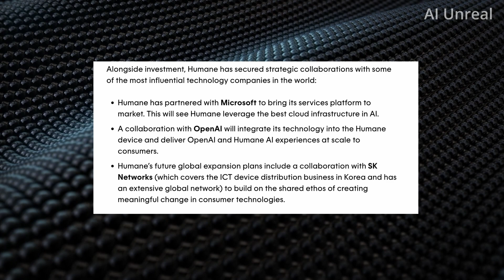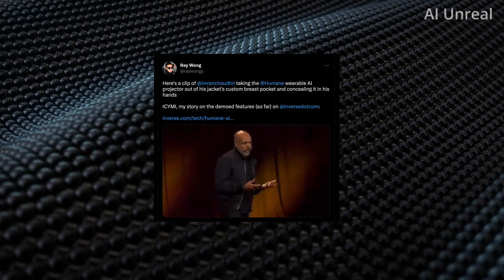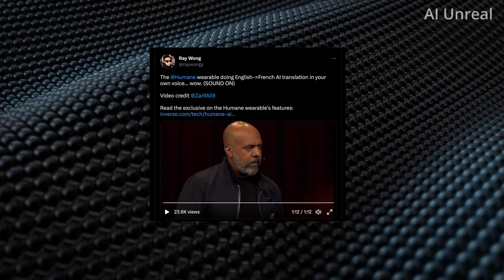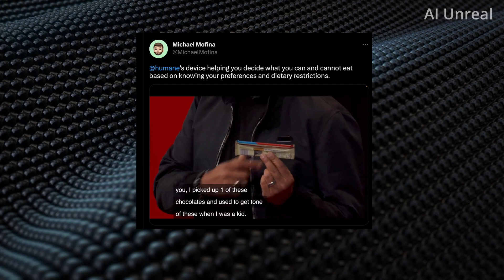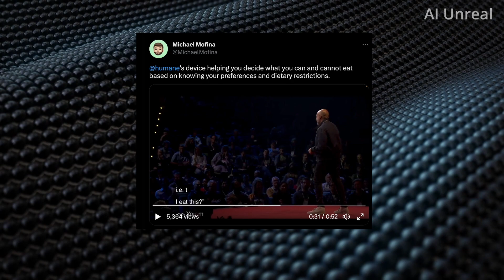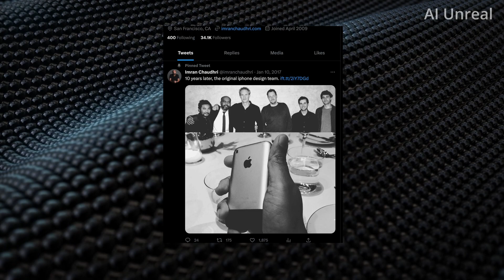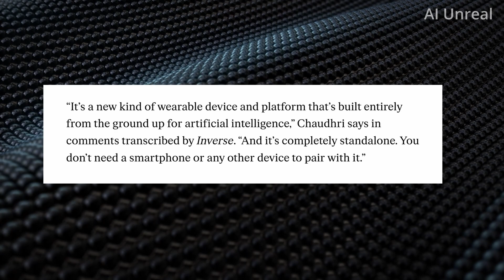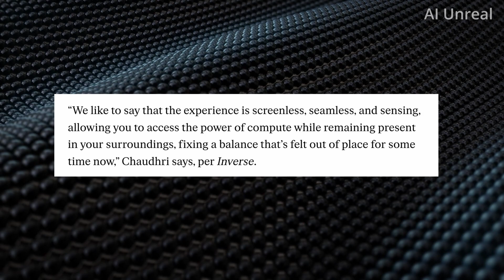Humane Wearable AI Projector is INSANE! End of iPhones and Android Smartphones?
Humane Wearable AI Projector is INSANE! End of iPhones and Android Smartphones? AI startup Humane has unveiled a wearable AI assistant, which demonstrates the company's innovation in the field of electronics.

The device is designed to enhance user experience and assist with daily tasks by integrating seamlessly into users' lives. As wearable technology continues to advance, products like Humane's AI assistant are expected to become more prevalent and sophisticated.